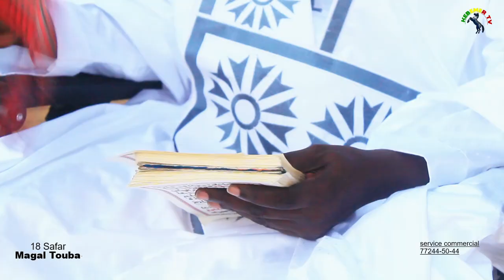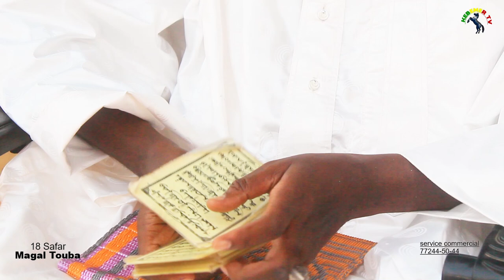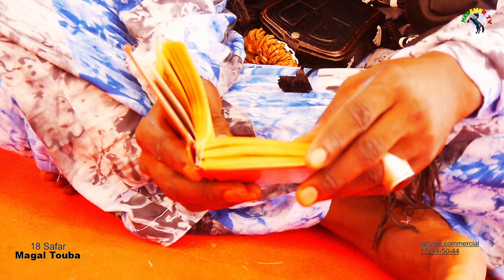Ngonou Magal Touba 2024 a Dianatou Keur Serigne Kosso Mbacke Gainde borom Darou et le D.T.A 28 N 03